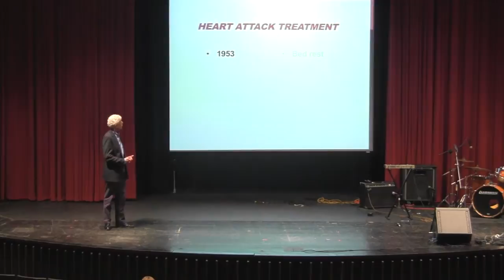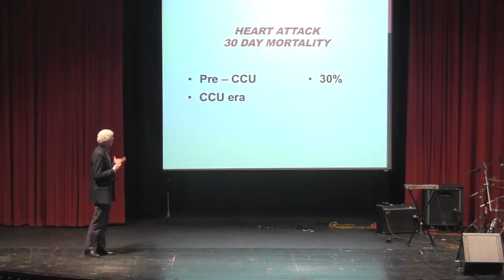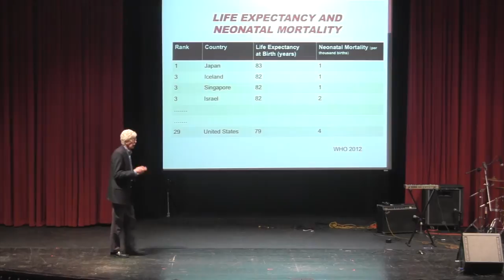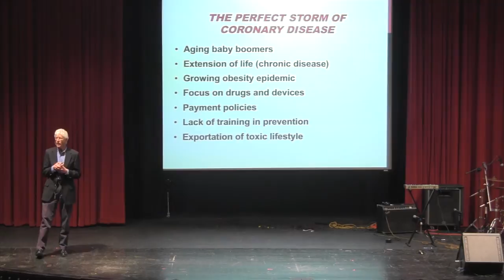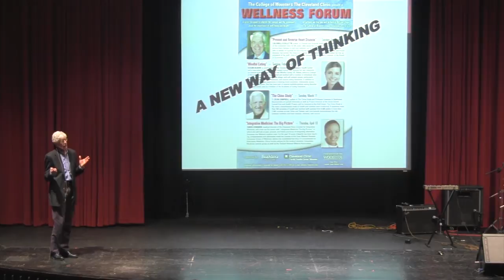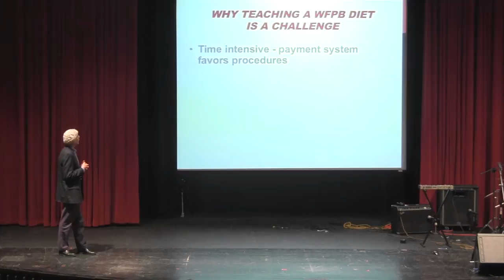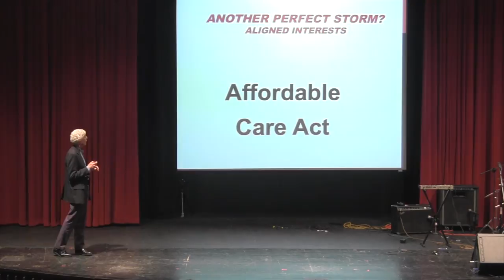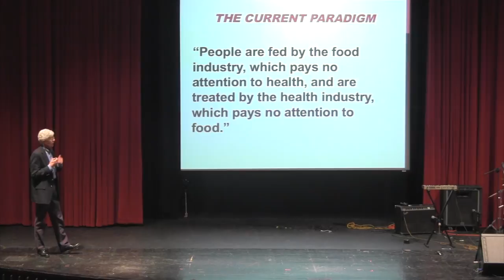Winning the war against heart attacks: Kenneth Shafer at TEDxWooster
Kenneth Shafer
Kenneth Shafer, MD has practiced cardiology for over 30 years, first in St. Louis, then in south-central Missouri and, since 2002, in Wooster. Since 2008, in response to growing concern about the cost and futility of cardiac "disease" care, he has changed his focus to the promotion of wellness, has changed his way of eating to a whole food plant-based diet, and is dedicating the remainder of his career to engaging patients in a partnership of "health" care, emphasizing lifestyle changes. He believes that empowering patients to make changes produces more lasting results and is more effective at restoring wellness. In addition to his medical practice, Ken maintains a busy avocational life. He is an amateur musician and is organist at Westminster Presbyterian Church on the College campus. For the past ten years, he has encouraged area healthcare professionals to participate with him in an annual music recital to benefit People to People Ministries' Prescription Assistance Program. Ken's hobbies include gardening, cooking and cycling.